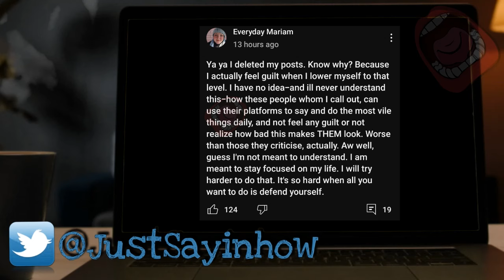Foodie Beauty EverydayMariam Deleted Lie Streams Husband Dont Work Or Is He ? And A Mini Rage 2in1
-Bring Me to Life, LATE IFTAR BEEZE

JustSayin
32719